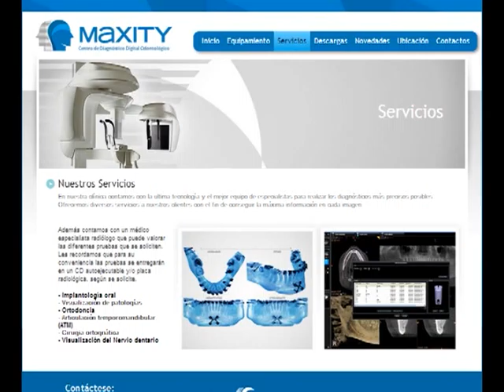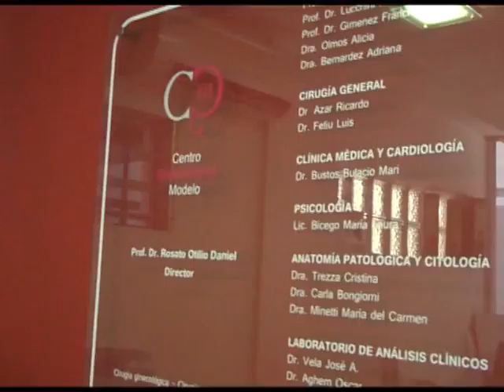bloque 1 2704-2013